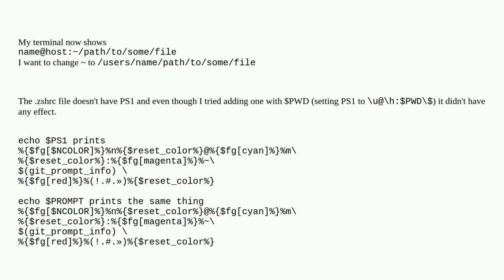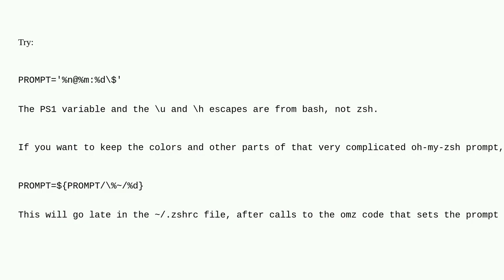Oh My ZSH - Show home path instead of tilde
A special thanks goes out to the community

  oh-my-zsh zsh terminal